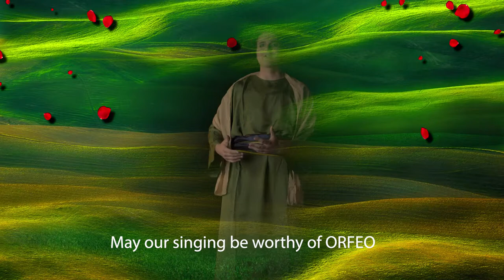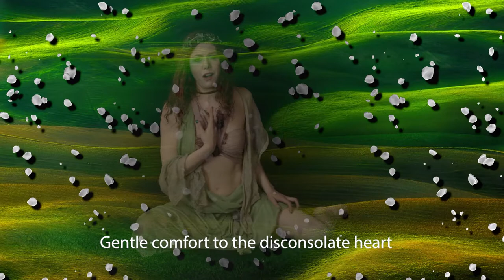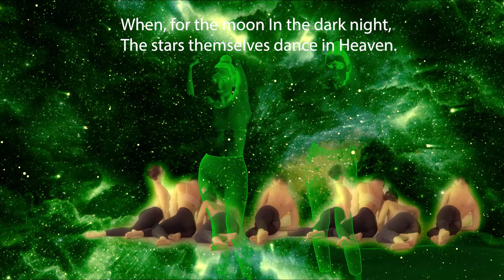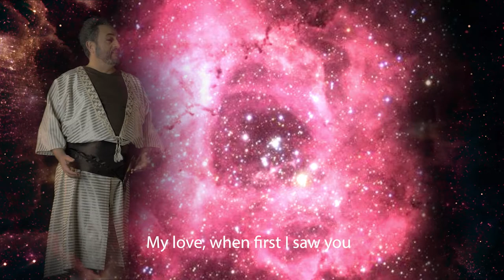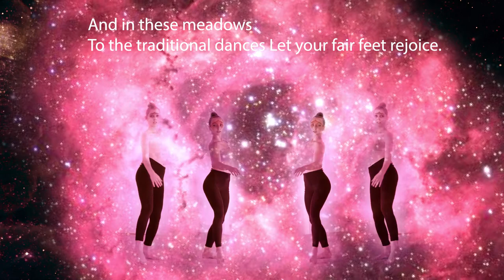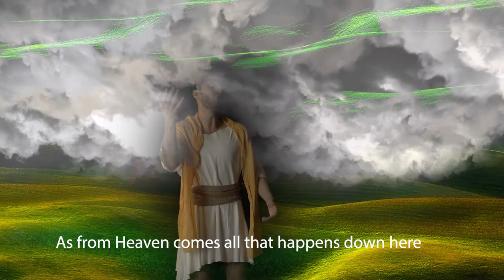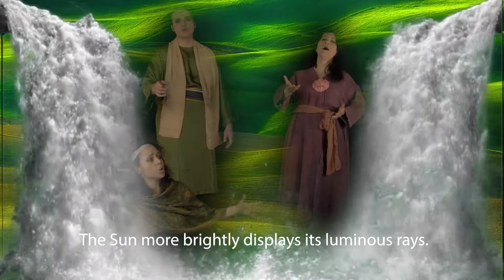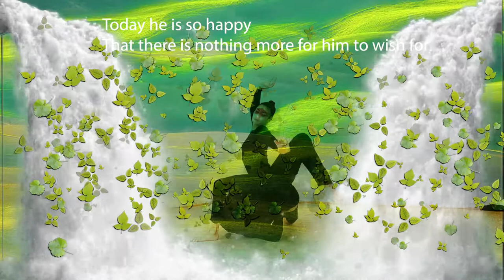Claudio Monteverdi L’Orfeo ATTO I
Dante, Orpheus and the Kthònius journey

Virtual Stage
unrevealed visions and horizons for a new live scene

Concept & Innovation Carla Zanin
Artistic Direction Paolo Bellocci
Conductor Federico Bardazzi

L’Orfeo
Claudio Monteverdi
Cremona 1567 – Venezia 1643

Virtual Stage
Philology & Technology
Director Carla Zanin
Stage Presence Paolo Bellocci
Videoscenographies Alessio Bianciardi
Sound Engeneer Nicola Cavina, Luca Bimbi

Conductor Federico Bardazzi

Compagnia Bellanda
Choreographer, Dancer Giovanni Gava Leonarduzzi
Dancers Claudia Latini, Aurora Conte, Sara Bravin, Ludovica Ballarin

with the special participation of Paolo Lorimer in the role of Dante Alighieri

stage dress of La Musica designed and created by Enrico Coveri
Collezione Archivio Storico Coveri

Costumes by Giulia Winter

Favola in musica libretto di Giovanni Alessandro Striggio

Etruria Barocca
Cappella Musicale Santa Felicita

Conductor Federico Bardazzi

Characters and performers
Orfeo Leonardo De Lisi tenor
La Musica Martha Rook soprano
Pastore I Sabina Caponi alto
Pastore II Sandro Degl’Innocenti tenor
Pastore III Valdrin Gashi tenor
Una Ninfa Giulia Gianni soprano
Euridice Erica Alberini soprano
Silvia, la Messaggera Michela Mazzanti alto
La Speranza Michela Mazzanti alto
Caronte Lorenzo Tosi bass
Proserpina Martha Rook soprano
Plutone Lorenzo Tosi bass
Tre spiriti infernali Valdrin Gashi tenor I Sandro Degl’Innocenti tenor II, Lorenzo Tosi bass
Eco Sandro Degl’Innocenti tenor
Apollo Valdrin Gashi tenor

Instruments
Recorders Marco Di Manno, Silvia Fontani
Violins Igor Cantarelli, Jacob Ventura
Viola Anna Noferini
Cello Federico Bardazzi
Doublebass Pablo Escobar
Baroque Harp Marina Bonetti
Theorbo, Guitar, Cetra Andrea Benucci
Theorbo, Guitar Cristiano Cei
Harpsicord Dimitri Betti, Debora Tempestini
Organ Giacomo Benedetti, Cecilia Iannandrea
Percussions Federico Bardazzi, Dimitri Betti, Giordano Betti

La Pifarescha
cornetti Andrea Inghisciano, David Brutti
trumpets Manolo Nardi, Bruno Bocci
trombones Ermes Giussani, Mauro Morini, Corrado Colliard, Fabio Costa, David Yacus

Juvenes Cantores della Cattedrale di Sarzana
Cappella Musicale Ferdinando Maberini
soprano Matilde Leonardi
sopranos I Matilde Leonardi, Rachele Zamperini
sopranos II Elsa Canepa, Gabriela Dobre
altos Manuela Grazioso, Piera Pellistri, Lucie Picard, Ljiljana Šarac
tenors Andrea Baudone, Pietro Bernardini, Simone Emili
basses Gaetano Canepa, Zeno Canepa, Emmanuele Casula, Giovanni Dettori, Giuseppe Landini, Corrado Martinetti, Emanuele Menconi

Musical Assistants Dimitri Betti, Marco Di Manno, Daniele Galli
Cameramen Giordano Betti
Audio Technicians Edoardo Angelini, Massimo Iuliani
Light desinger Anna Galeno
Videomakers Claudio Barone, Giordano Betti, Nicola Cavina, Simone Gentilini,
Ettore Mariotti

audio recording, editing, mastering Nicola Cavina, Edoardo Angelini

cameramen Giordano Betti

video editing Nicola Cavina Alejandro Piquer Martinez

graphic Elena Romoli

cover image by Carla Zanin, image processing Elena Romoli

Production
Opera Network

Florence Dance Festival
Fondazione Fabbrica Europa

KOF-Konzert Opera Florence
Centro Studi Musica & Arte
Progetto Palcoscenico Virtuale Digital Lab
PARC Performing Arts Research Centre